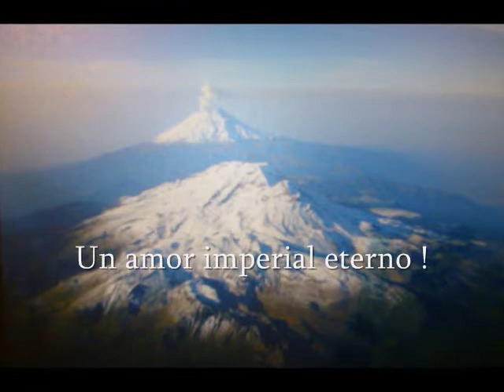360° grados lilian hicel fotografia volcanes soumaya mexico2013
sintonia x-oymetu te invitan a su programa de 360° grados zignus 21 con lo mejor del arte la cultura de México te invitamos a que te conectes todos los viernes a las 12 del dia por la sintonia x-oymetu , radio econsciente y tus amigos Luis Miranda y Miguel A. Jiménez te invitan